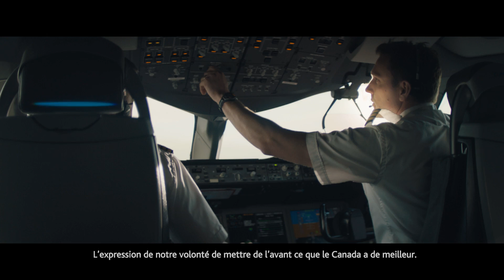Air Canada : Vers de nouveaux sommets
Depuis 1937, Air Canada fait voyager fièrement la feuille d’érable autour du monde, transportant nos passagers en leur offrant le meilleur du Canada.
En l’honneur du 150e anniversaire du Canada, et de notre 80e année d’existence, nous célébrons le patrimoine, la diversité et l’esprit pionnier de cette nation que nous sommes fiers de servir.